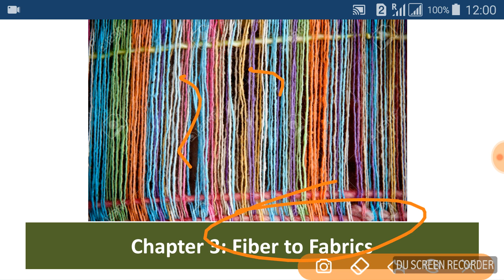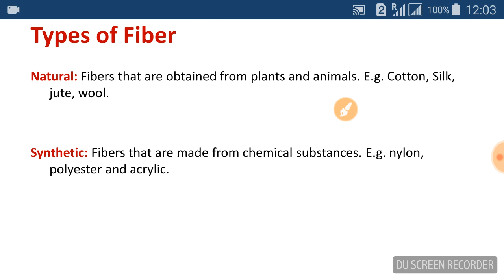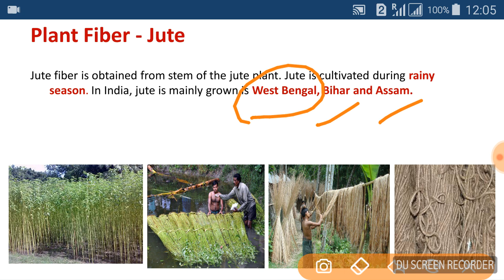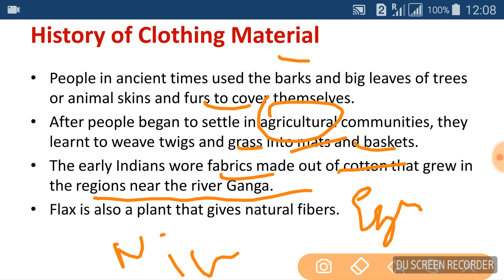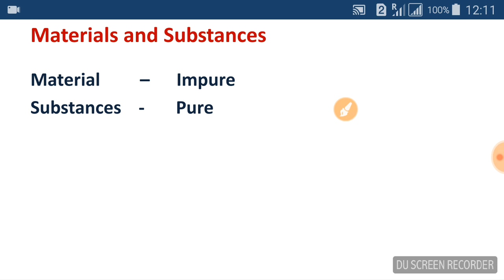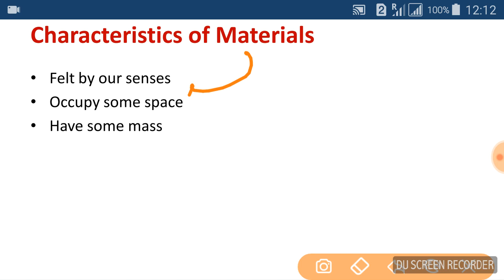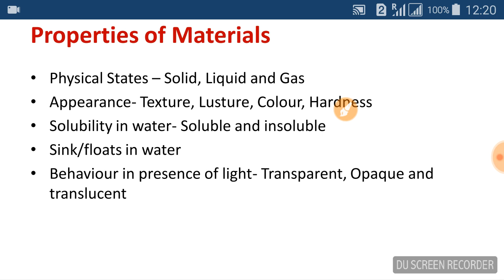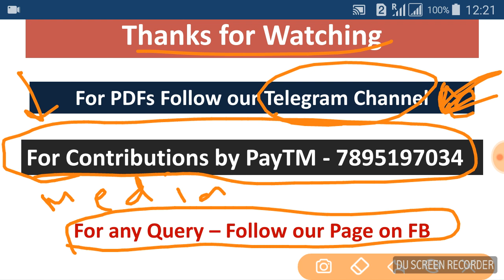NCERT Class 6 Science - Chapter 3 & 4 [SSC CGL/CHSL/MTS/CPO and UPSC IAS]